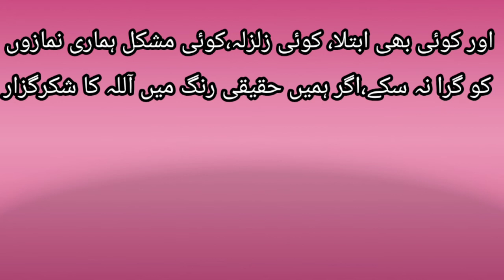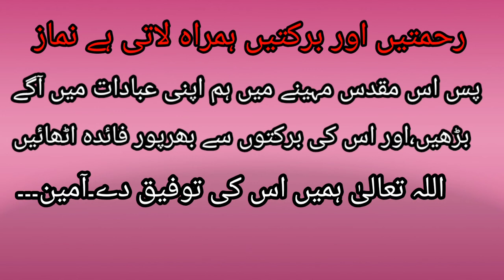Best urdu speech on Namaz. Namaz ki ahmiyat urdu speech..رمضان المبارک اور نماز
Best urdu speech on Namaz from galaxy poetry and speech. Namaz ki ahmiyat in urdu speech.importance of prayers.Ramzan aur Namaz.